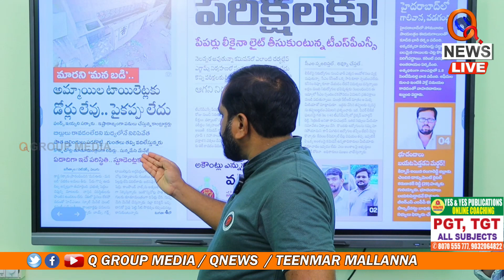బాగుపడని బడులు savejournalism | Teenmarmallanna Arrest | Qnews